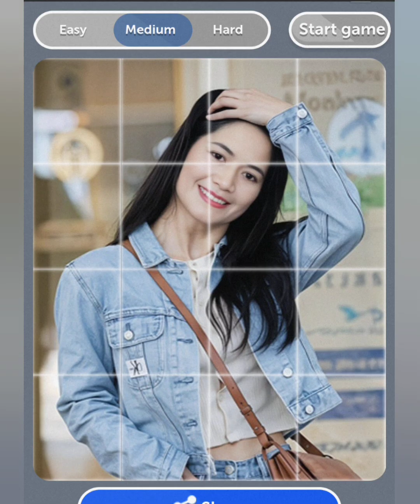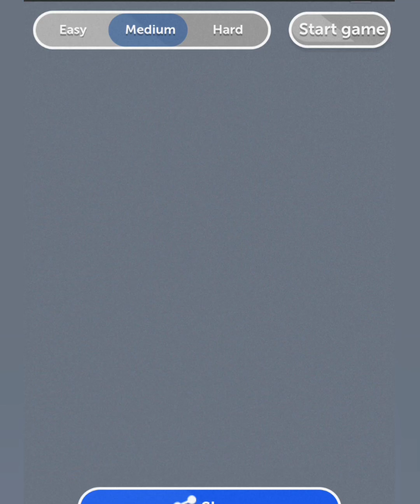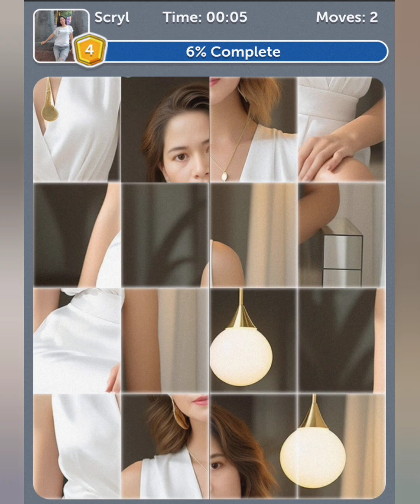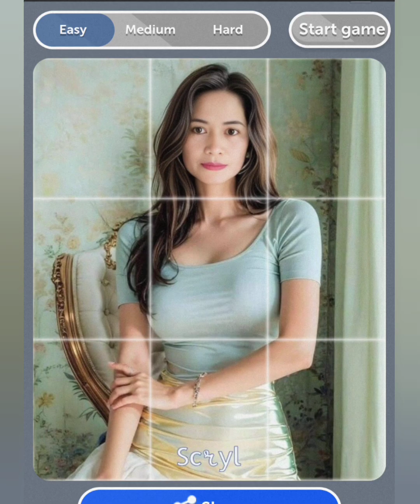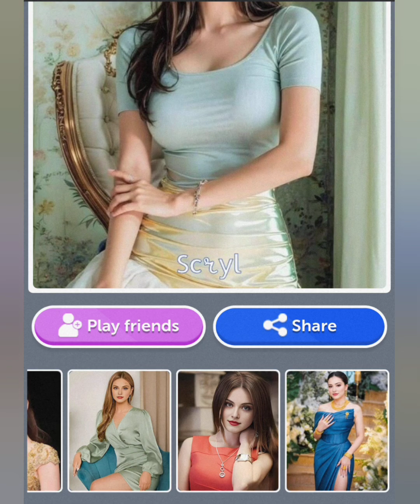Magic Swap Puzzle